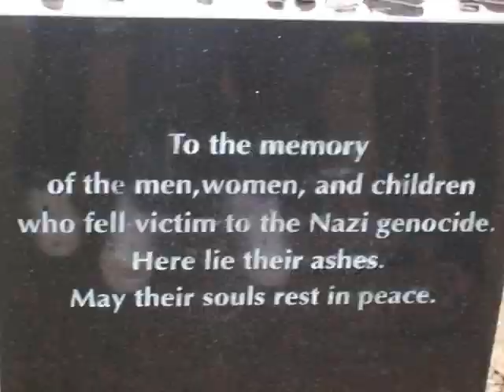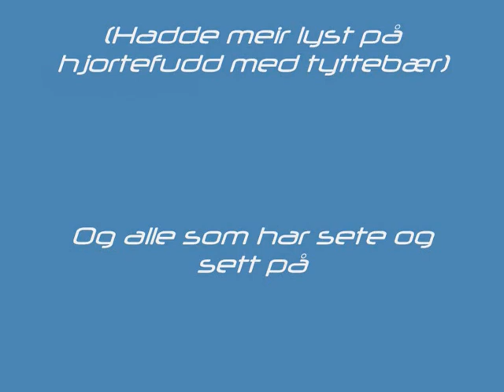Klassetur 2007 Polen/ Tyskland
Photoshot klassetur 2007 til Polen og Tyskland